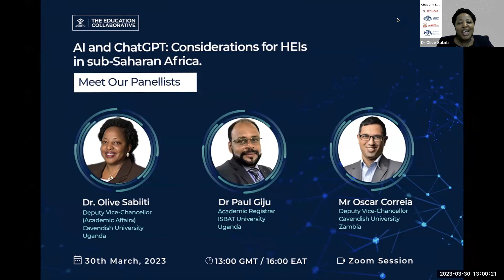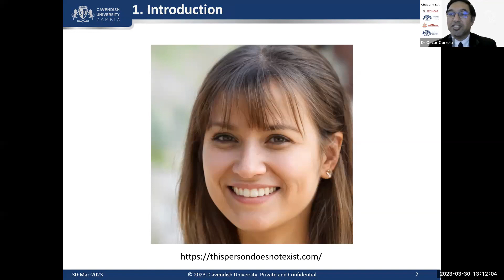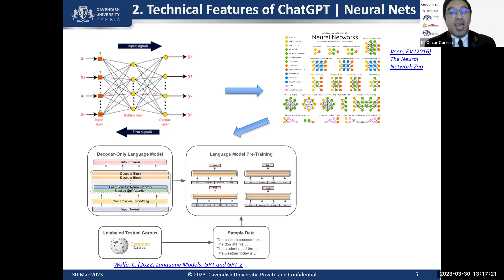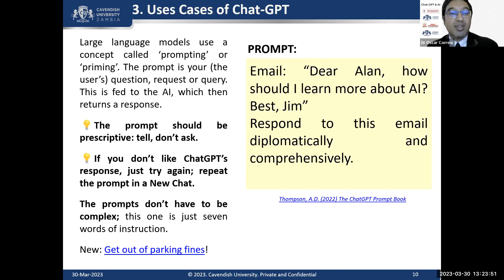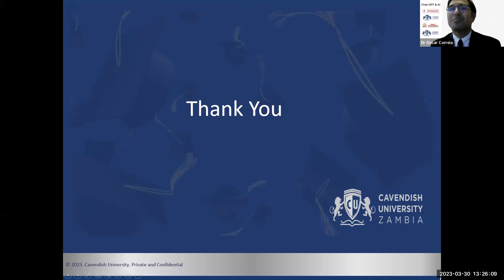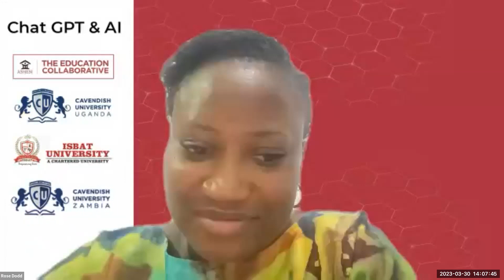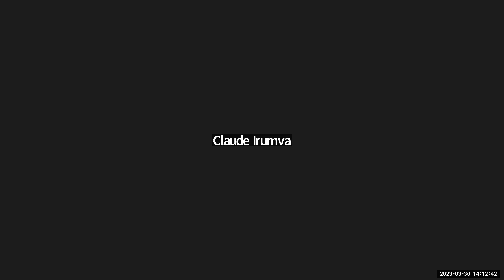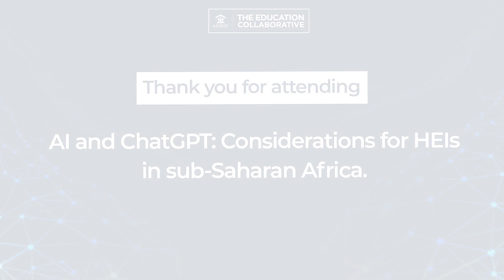Speaker Series: Ai & ChatGPT: Considerations for HEIs in sub-Saharan Africa.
Expert panellists from higher-ed institutions in sub-Saharan Africa discussed the origin of AI and the emergence of ChatGPT. Participants engaged in discussions to explore actions, policies and practices that higher-ed institutions in sub-Saharan Africa are implementing within their unique contexts to embrace and manage the use of AI with considerations for academic integrity.